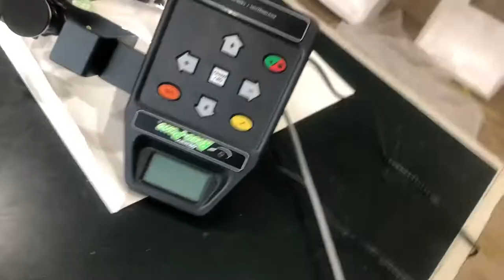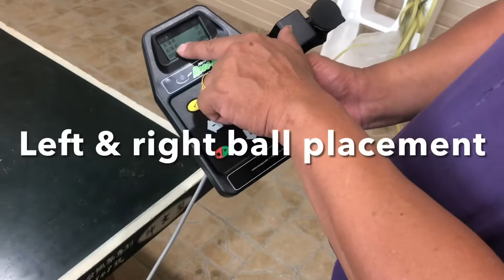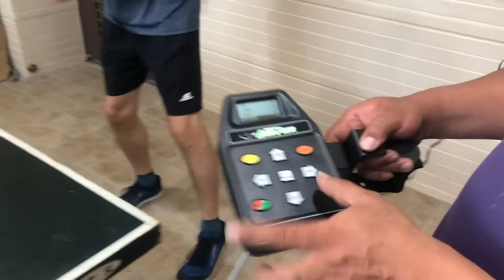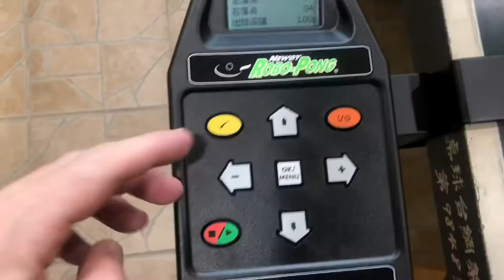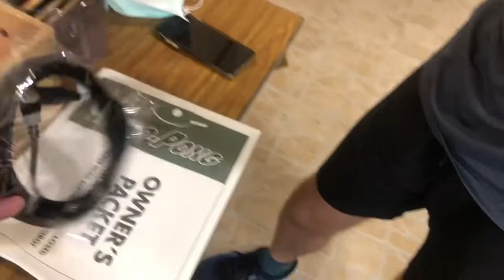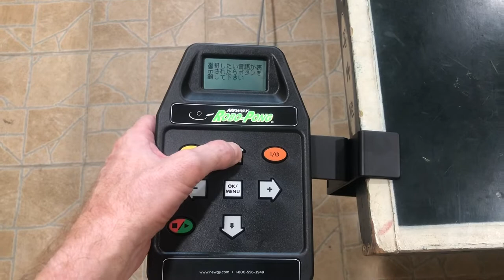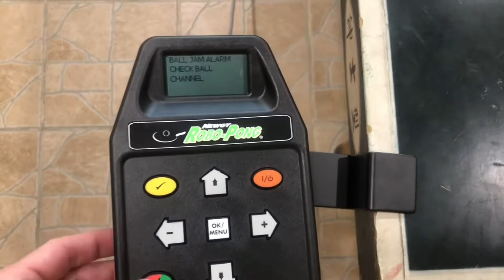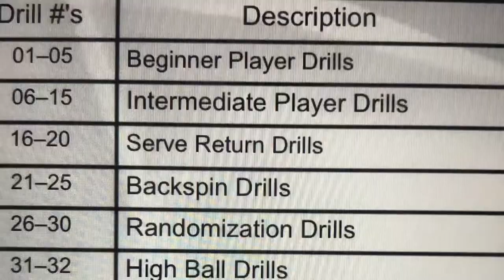Newgy Robo-Pong 2055 Table Tennis Robot ￼乒乓球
This video includes the delivery, unboxing, and first impressions of the Newgy Robo-Pong 2055 Table Tennis Robot.  The unit offers spins, a recycling ball trough, 64 drills, variable speeds, etc.  It is a great model for the beginner as well as the pro.

The company is American, but the factory is located in China.  Since I live in Taiwan, at first I was concerned that my unit would only be available with Chinese on the remote control screen.  However, I soon discovered the language setting, as well as an online manual in English.  The Taiwanese delivery guys were very helpful and fun, as you will see.  I was happy that they were on time, carried the unit in, assembled it, and explained the basic functions.  The price was NT$28,500 (about $950 USD), however, it is now available at a reduced price on the "Newgy" website in the USA.

NOTE: on the section about the "ball jam," I accidentally had a nerf golf ball in with my ping pong balls (size 40+ mm).  I SHOULD have had the included ball dividers/spacers in place.  Both of them include a hole just big enough for the correct size balls to pass through.  However, if a ball becomes dented and deformed, a jam may still occur.  I didn't show this on the video, but according to the manual, you can remove the clear plastic cover to get to the ball chute.    You pinch the sides with your fingers (at the marked circles on the sides), rather than attempt to pull balls out from the bottom.

So far my friend, JC has tried it.  The unit is easily removable (and light) to set to aside, so that we can play our weekly games.   My wife also loved the Robo-Pong 2055!  She got such a good workout, going through 11 of the 64 drills, that she decided to forgo our night walk!  Ok, it's too hot out there anyway! Playing table tennis inside with the AC is fine by me!